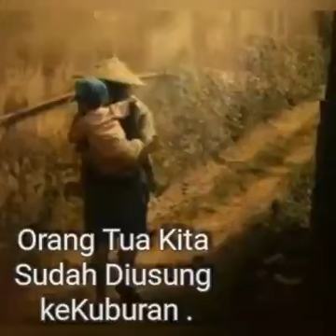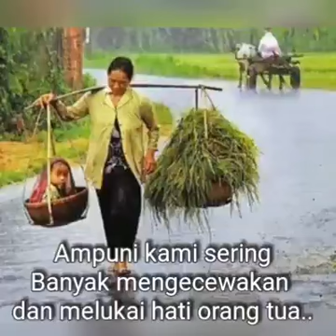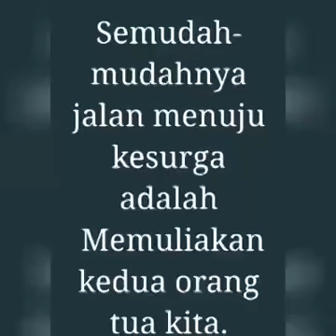Ibu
Video dari Rudi